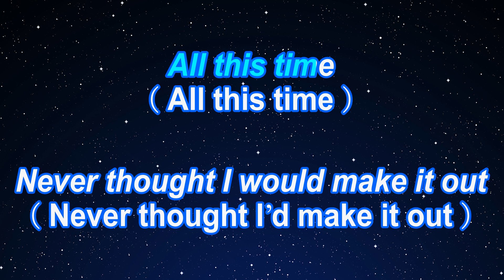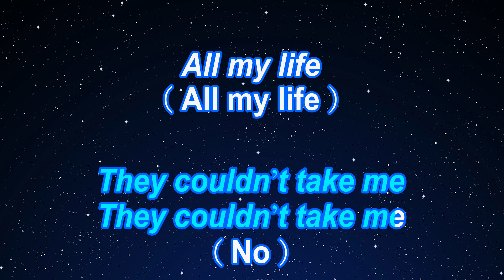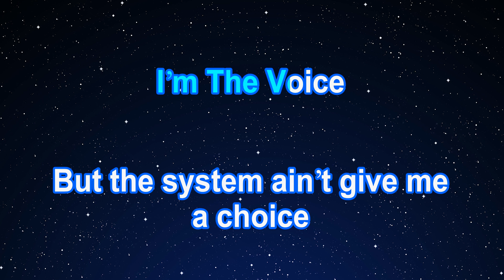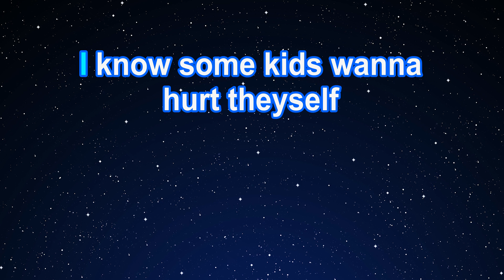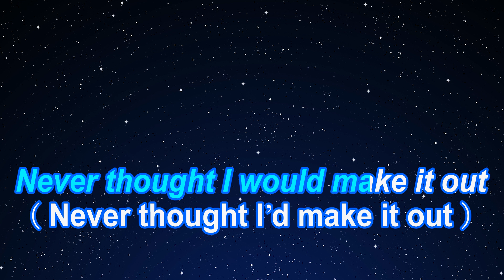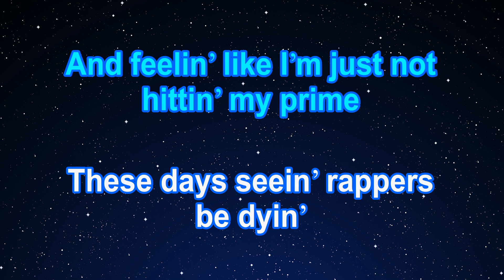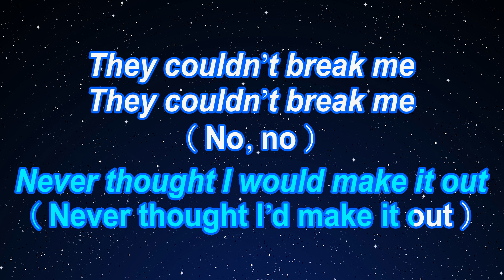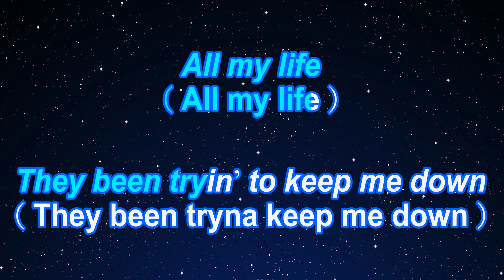Karaoke♬ All My Life ft. J. Cole - Lil Durk 【No Guide Melody】 Instrumental, Lyric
Photo: Taken by EdKara